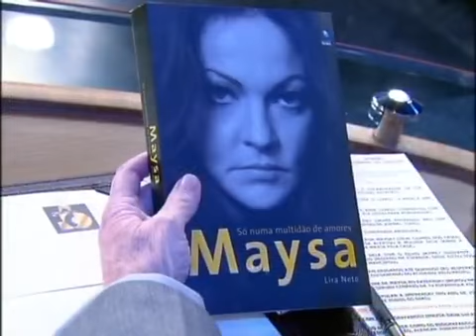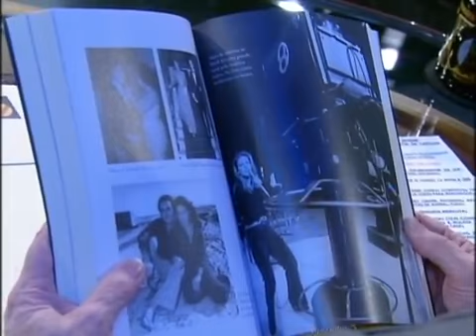Jornalista Lira Neto lança biografia da cantora Maysa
Ele conta como foi escrever sobre a cantora e da paixão que nutriu pela biografada.